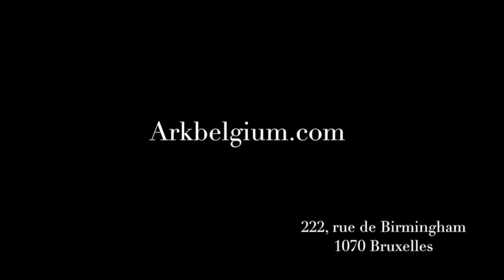La Pentecôte - Apôtre Jacques Ilunga Ngoy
L’Arche est une église dynamique, à vocation apostolique et prophétique. Elle est centrée sur Jésus-Christ. Elle dispense des enseignements bibliques aux hommes, femmes et enfants de tout âge, de toute race et de tout milieu.
Notre vision est la libération des nations: « Jésus s’étant approché, leur parla ainsi: Tout pouvoir m’a été donné dans le ciel sur la terre. Allez, faites de toutes les nations des disciples, les baptisant au nom du Père, du Fils et du Saint- Esprit, et enseignez- leur tout ce que je vous ai prescrit. Et voici je suis avec vous tous les jours, jusqu’à la fin du monde. Amen!» Matthieu 28: 18-20.

Adresse: 222 rue de Birmingham 1070 Anderlecht - Bruxelles

Accès : Metro ligne 5 direction Érasme - Station : Jacques Brel